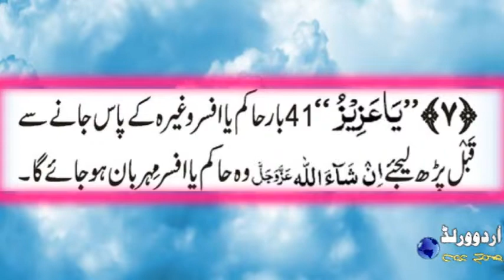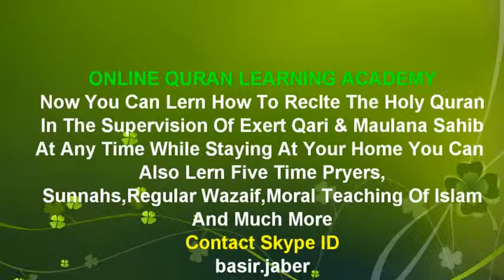ظالم حاکم یا انٹرویو جانے سے پہلے یہ وظفہ ضرور کریں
►  Skype: basir.jaber

||COURSES||
Noorani Qaida
Nazara Quran
(Hafiz e Quran
Tajweed
6 class in week